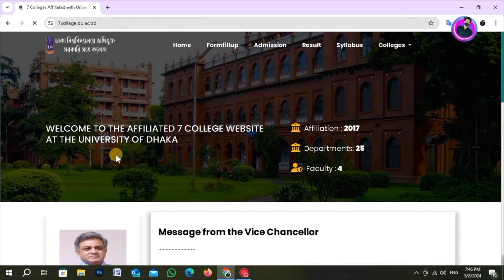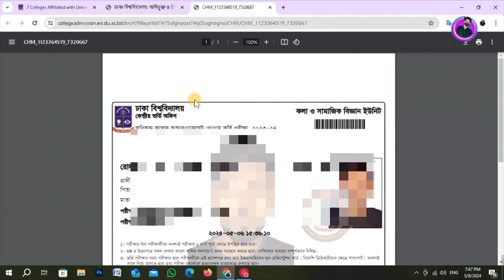৭ কলেজ ভর্তি পরীক্ষা ২০২৪- প্রবেশপত্র ডাউনলোড | 7 College Admit Card 2024 Download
৭ কলেজ ভর্তি পরীক্ষা ২০২৪- প্রবেশপত্র ডাউনলোড  | 7 College Admit Card 2024 Download